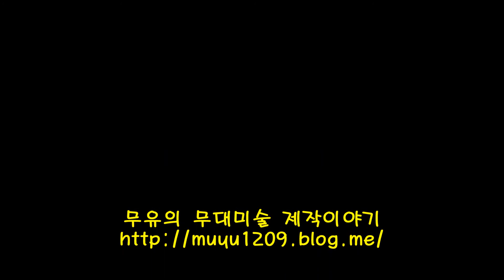[무대미술] 오페라 "진주조개잡이" set up중에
예술의 전당 오페라극장에서 공연되는 국립오페라단의
오페라 "진주조개잡이"의 무대설치과정을 담은 타임랩스 영상입니다.